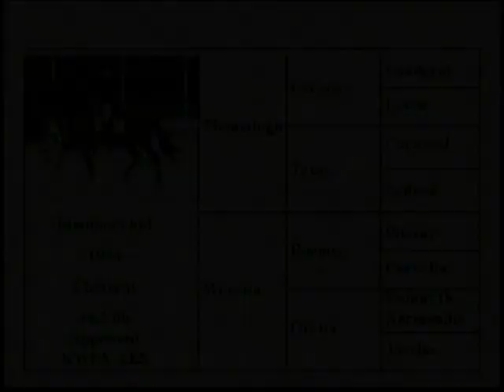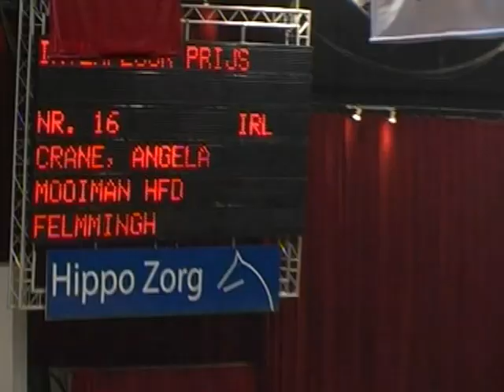Mooiman Hfd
wo of the Netherlands best dressage progenitors in one stallion, Flemmingh and the Pref grandsire Roemer: Mooiman a talented Approved KWPN stallion, at 6 year old won the National Stallion dressage competition at the Hengst Keuring (stallion grading) 2001 in Den Bosch. Internationsl Grand Prix dressage stallion with placings in his debut season in 2008, gaining 9's for his amazing trot work.

Mooiman is conspicuous through a loose shoulder and fantastic fore leg action, with much strength from the hindquarters. A striking appearance he himself demonstrates. He is proving to pass on these qualities to his young offspring, approved sons, Abacus (Tuschinski x Mooiman HFD)licensed under the ISR Oldenburger stud book and Saintropez-M (Mooiman hfd x Contango)approved with the AES. His sons representing Holland and the UK at International level with young riders. Offspring are also placing highly at National Championships, Typical Dutch at the Dutch National Pavo Cup placed in the top ten of the final. In England Tarzan become the Open Elementry East Region Champion. These are just a few examples of the high standards Mooiman offspring are achieving.

is sire Flemmingh is regarded as an outstanding improver of action and is noted for passing on good confirmation and excellent movement to his progeny. Flemmingh is a sire of top class dressage horses and has three approved sons, Krack C, Mooiman and Kelvin. He has numerous Ster and Keur mares, and Champion foals.

His dam, Worrita, is by the renowned KWPN stallion Roemer. Roemer scores 143 on the dressage index and is considered the invincible leader of the dressage index because of the success of his many offspring. He is the sire of 5 Approved sons, Roemer himself succeeded at Grand Prix level. In Zwolle CDI3* International Stallion Show Grand Prix Kur Mooiman HFD was placed 6th.